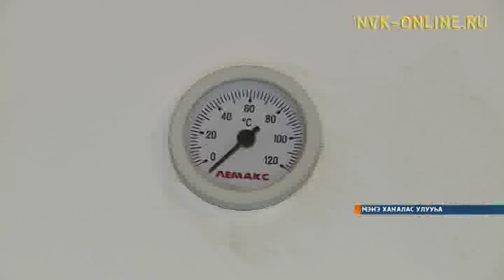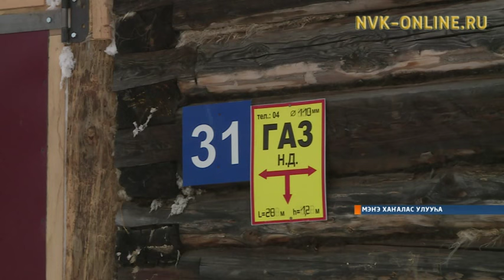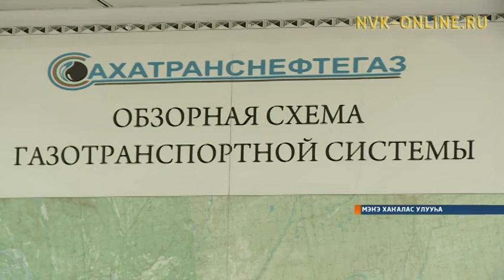Мэҥэ Хаҥалас Мэлдьэхситигэр чааһынай дьиэлэри гааска хобооһун харгыстанна